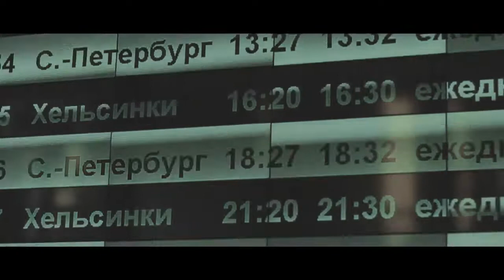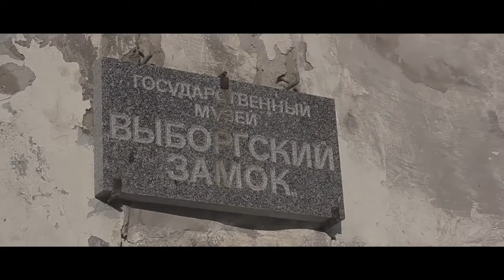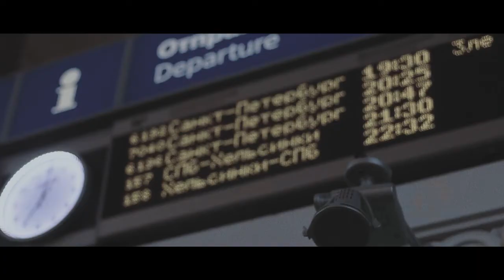The Lost Wiborg 2012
This is a video from the past. When I lived in St. Petersburg. We traveled with friends to the city of Vyborg. This place seemed to me very atmospheric and ghostly.
The video was shot on Canon D550.